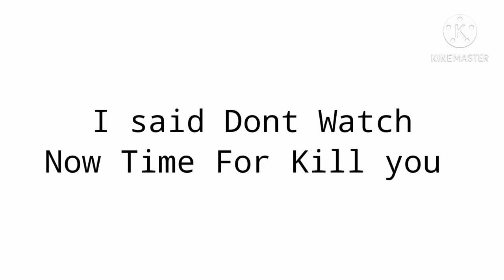Dont watch this video If your battery is less than 1%